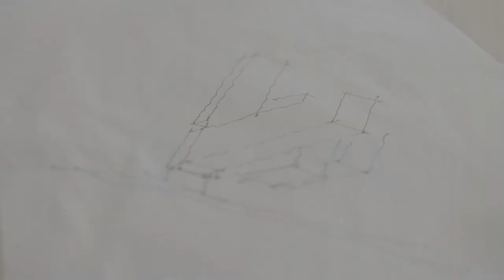2000 Ocean Designed by Enrique Norten Coming To Hallandale Beach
2000 Ocean is gearing up to break ground in Hallandale Beach after launching sales in November 2017. The beachfront condo tower is designed by Enrique Norten's TEN Arquitectos and will rise 40 stories, providing spectacular views of the Atlantic Ocean and Intracoastal Waterway. The boutique condo tower features 64 residences, the smallest being a 2,913 SF half floor 3 bedroom and ranging up to 5,832 SF full floor 5 bedroom penthouse residences. Pricing starts at $2.8 million.